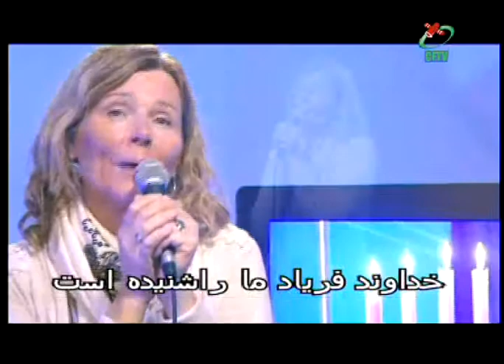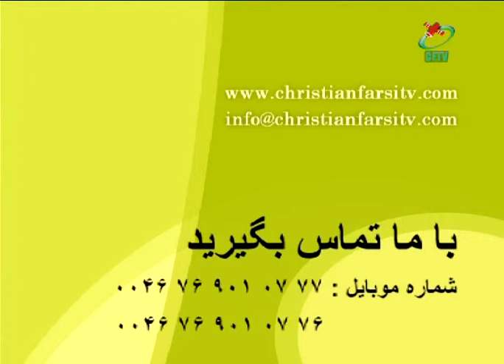016 Chegouneh mitavanid Rouhol-ghodos ra daryaft konid